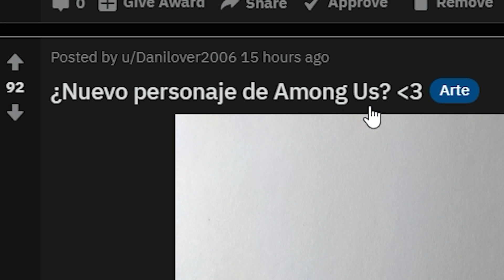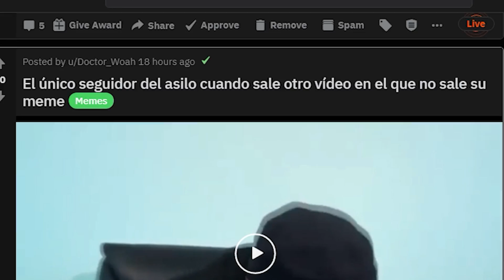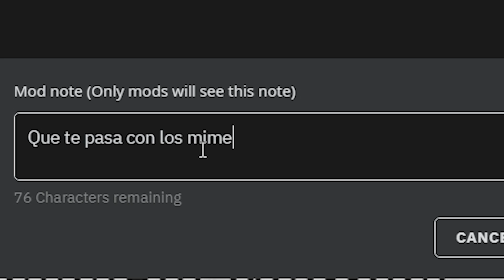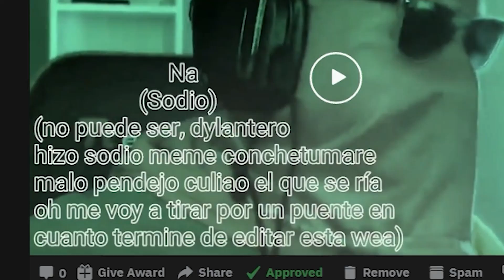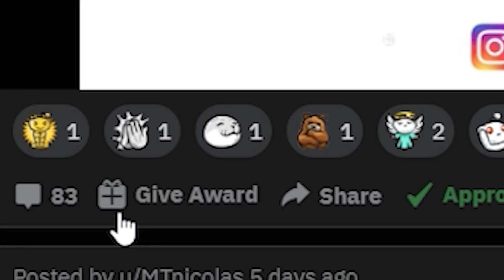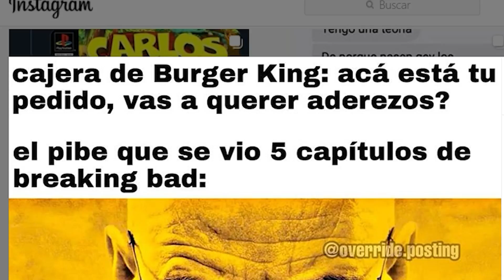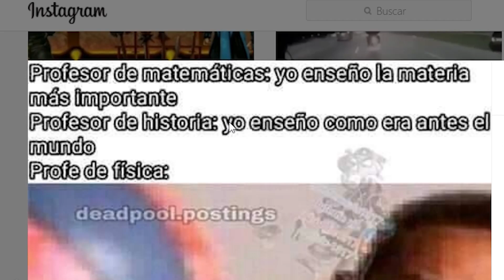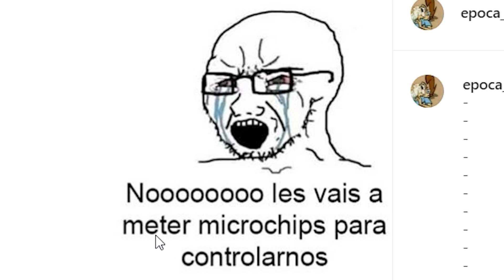UN GRITO PRIMAL